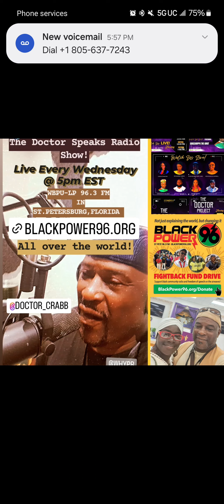The Doctor Speaks Radio Show LIVE on Black Power 96.3 FM and Online at BlackPower96.org ~ 7/31/24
🗣🎙It's The Drive at FIVE! On The Doctor Speaks Radio Show LIVE Today at 5pm EST on Black Power 96 FM Radio hosted by Dr. Warren Crabb 🗣 Listen Here ➡️ blackpower96.org 📻📡all over the world!🌎

It's We GOT This Wednesday!!!🙌🏾✊🏾💪🏾, ExConsMatter, Community Spotlight Interviews, It's the last day of Black Power 96 FM's FightBack Fund Drive! ➡️Donate TODAY!!! and New, Never Seen Episodes of The Doctor Project! TV Show are streaming NOW on the ZondraTVNetwork! 🤳🖥

Get ready for some more EduTainment and Soul Food for your MIND!👌🏾🌐🙌🏾✨️

Not just explaining the world but changing it!

Ex-Cons Living In The World Today!!! 🌍

Download the CapillaryApp!

Sign The Petition ➡️ End Slavery NOW!!

Transcontinental Society Unlimited Productions LLC